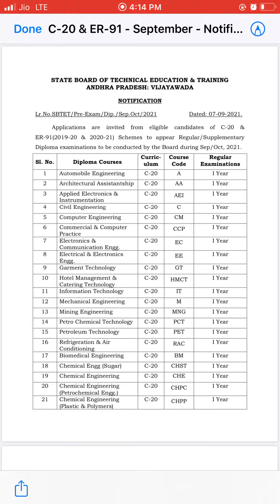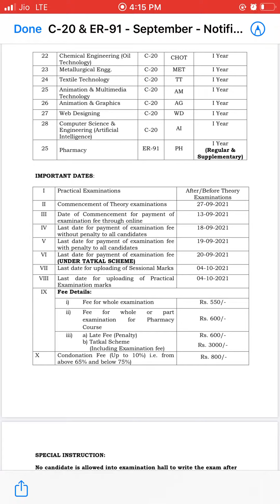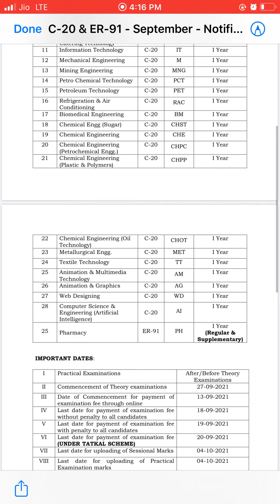Ap sbtet|breaking news😲😲😲😲😲😲